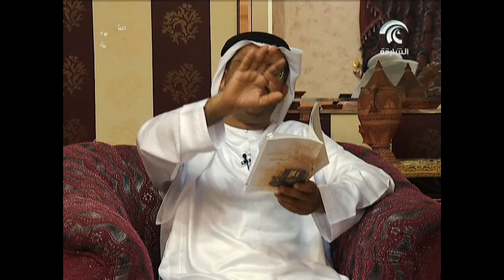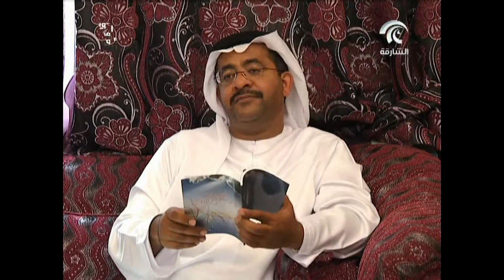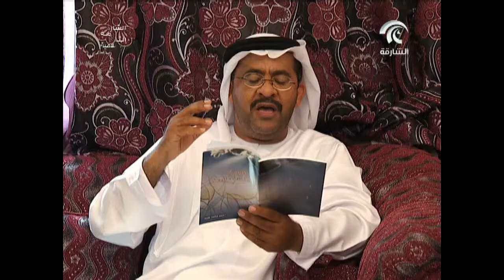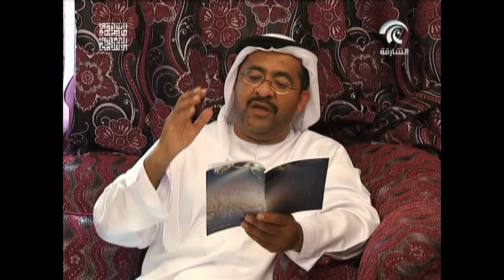برنامج مراكب النور 2014/09/15